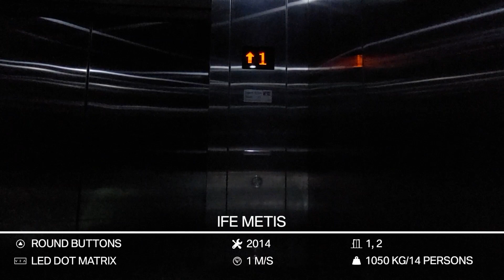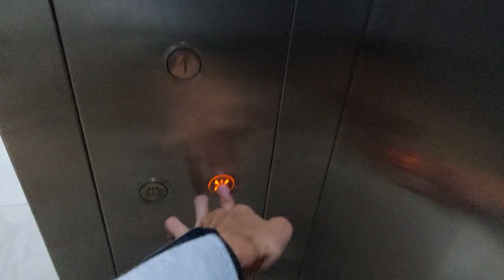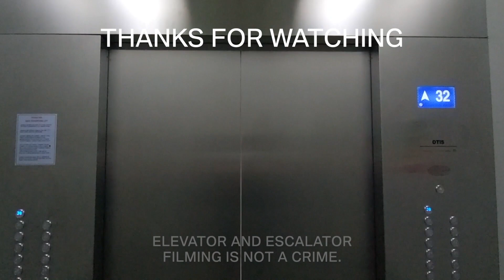IFE Traction Elevator at Palmerah Station, Jakarta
Lets opened this month with a generic elevator at a revitalized station in South Jakarta. Although this elevator was installed 8 years ago, but I think it's unreliable, both the elevator itself and the buttons.

When this elevator is about to move, there is a loud strange sound that makes some users shocked (happened on September 26, and not recorded on the video). I also said the buttons unreliable because it doesn't light up when pressed.

Building Information
Name: Palmerah Commuter Line Station
Building type: Railway Station
Address: Palmerah Timur Rd, Gelora, Tanah Abang, Central Jakarta, Jakarta, Indonesia

Elevator Information
Brand: IFE
Model: Metis
Drive type: Machine Room Traction
Fixtures: Round Buttons
Floor indicator: LED Dot Matrix
Year of installed: 2014
Speed: 1 m/s
Installed by: PT. Mechtron Mastevi Indonesia
Floor Service: 1, 2 (2 floors)
Capacity: 1050 KG / 14 persons
History: Original
Filming Difficulty: Easy

Camera Information
Device: Samsung Galaxy A52
Resolution: 1080p | 30 FPS
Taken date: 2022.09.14